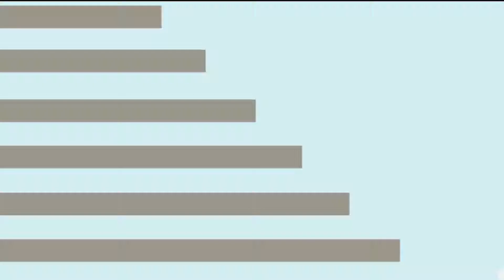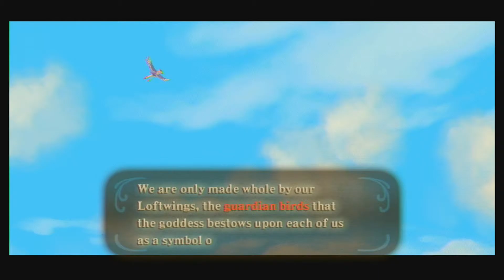| Battle Giraffes | LoZ: Skyward Sword Part 1 | THE RISE OF JERF Δ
We've been working on some new series and we really hope you're happy with them! And of course, if you have a series you'd like us to do please shoot us a comment!

Have any tips for us or want to suggest a series? We'd love to hear about them!

Or.